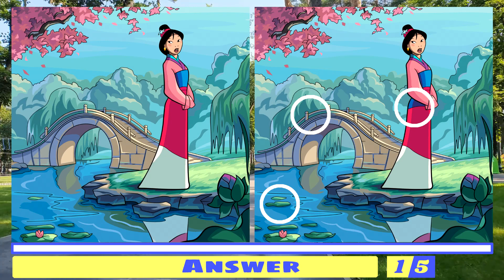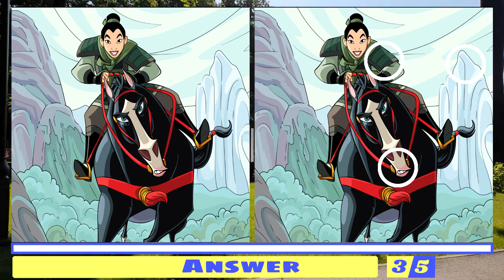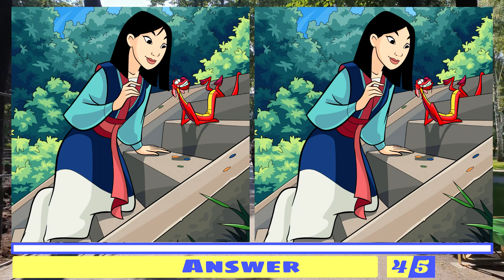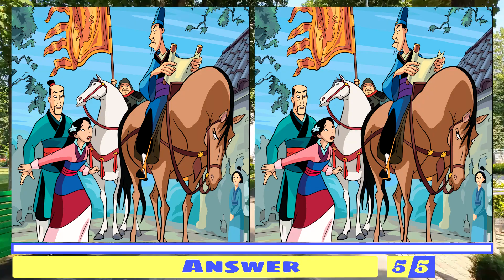🔎Find the Difference 👩🏻🐉🏇 Mulan 👩🏻🐉🏇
00:15 Puzzle 1 - Princess Mulan
01:59 Puzzle 2 - Mushu and Cricket
03:43 Puzzle 3 - Mulan
05:28 Puzzle 4 - Plan Mushu
07:11 Puzzle 5 - Mulan, Chi-Fu, and Hua Zhou from Mulan